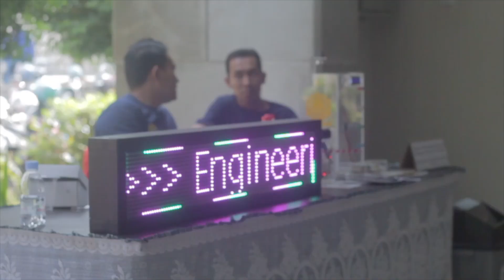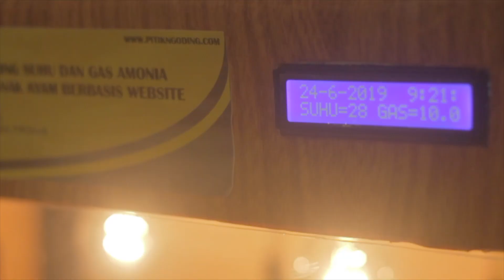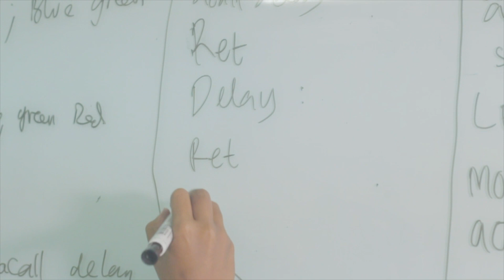PROFILE PRODI DIII TEKNIK KOMPUTER POLITEKNIK HARAPAN BERSAMA TEGAL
politeknik unggul di bidang vocasi